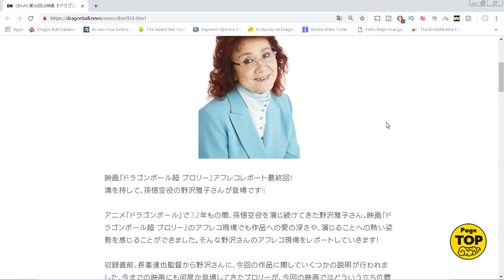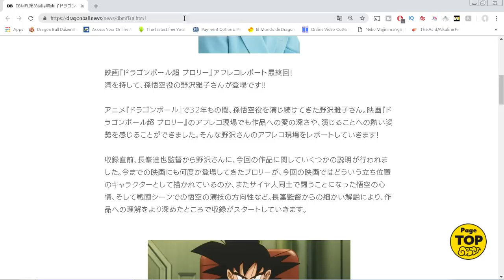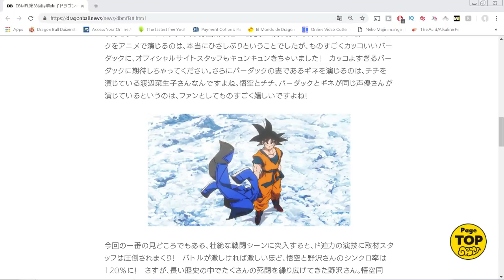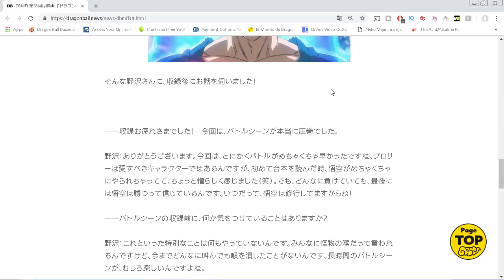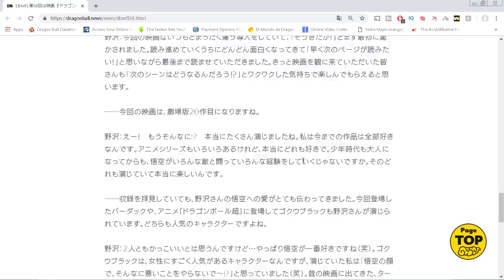Dragon Ball Super Broly MASAKO NOZAWA SPEAKS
Masako Nozawa Interview for Dragon Ball Super Broly, the voice of Goku speaks on Goku Black, Bardock, Turles, and more.